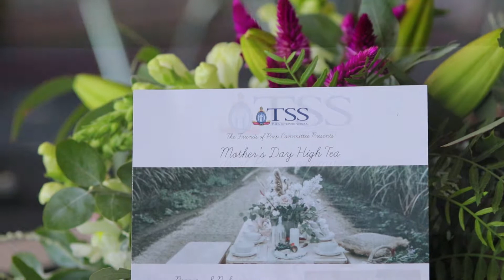TSS Prep Mothers Day High Tea 2019